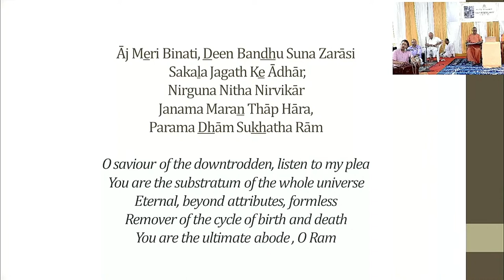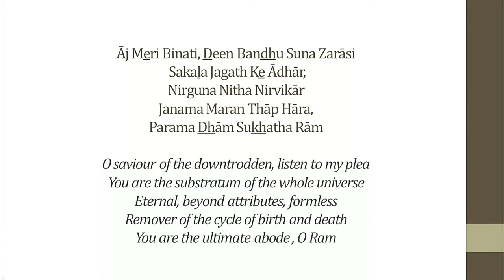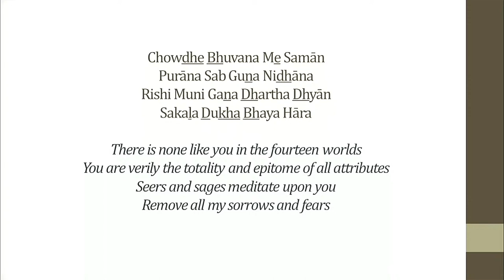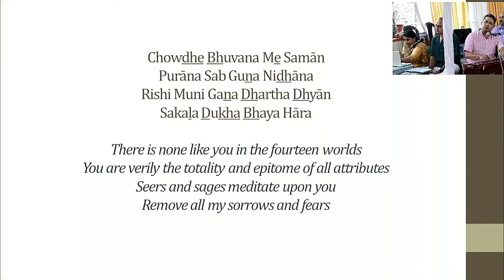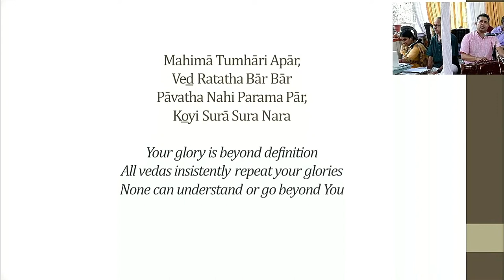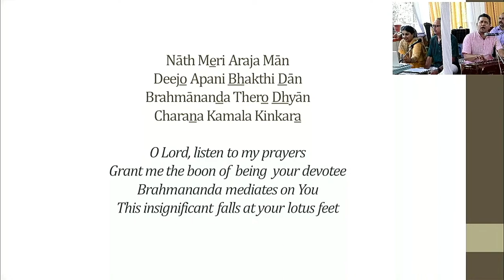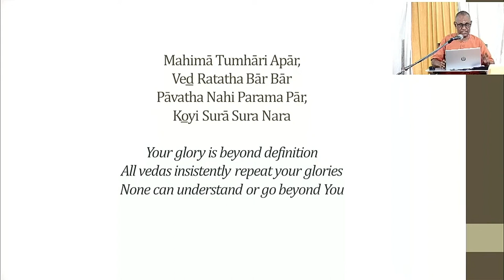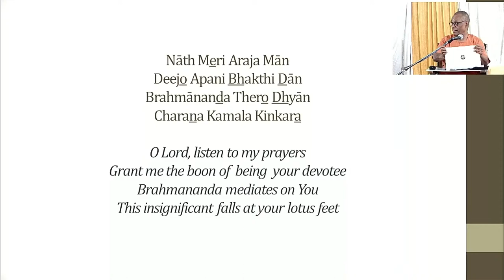2.Bhajan - 25th Dec 2022 - Beloved Papa's Sanyas Centenary - Anandashram Kanhangad - Om Sri Ram